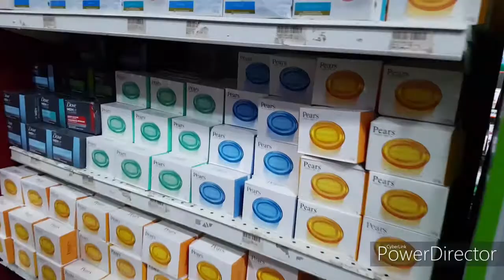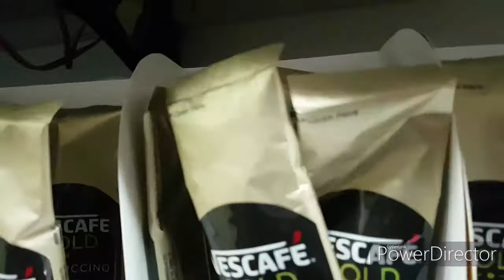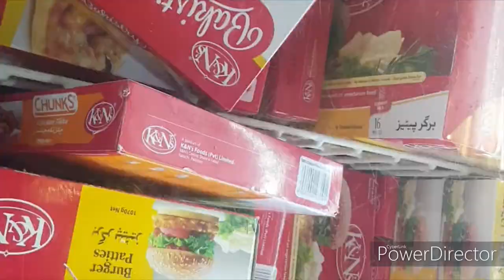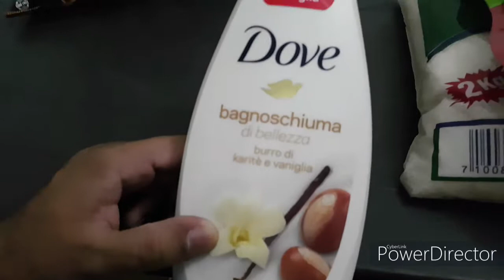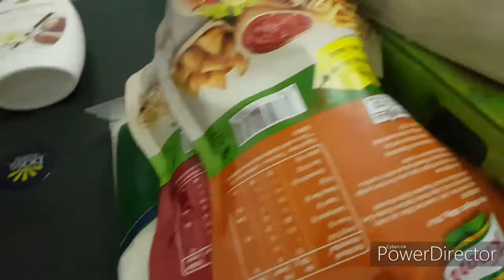DAILY ROUTINE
Break Fast and daily routine

i am a house wife and vlogger
me and my husband live together in isb
i am living with my hubby.
i am a house wife without having kids
u can follow me and my lifestyle
i am a daily vlogger
i share my daily routine on this channel
alhamduillah i have the great family (My MAIKA)
vlogs
vlogger
pakistani youtuber
clothing bands
makeup brands
shoes
 brands
 my life
glossips vlogs
shabana vlog
 my lifestyle
 allaya's lifestyle
 allaya's life
daily vlogs
daily vlogger
pakistani vlogger
pakistani youtuber
pakistani mom
allaya vlogger
allaya vlogs
pakistani lawn
popular lawn 2020
Pakistani mom in usa
Pakistani mom in norway
Pakistani mom in saudi arabia
Pakistani mom vlogs uk
Pakistani mom in italy vlog
Pakistani mom in canada
Pakistani mom in ame
deep's all in one chan
Shopping 2020
Lockdown Shopping 2020
indian beauty vlogger
memoona muslima
Home Vlogs with Erum
asma haseeb vlogs
life with erum
alizay vlogs
naush vlogs
mav vlogs
life with amna
shabana vlogs
Allaya vlogger

shopping
target haul
grocery on a budget
grocery shopping for
vloggers
kids
funny
real life
busy mom
budgeting
recipes
motherhood
vlog
vlogger
vlogging
Pakistani grocery haul
Pakistani grocery
How to shop grocery in Pakistan
Grocery Shopping on a budget
Budget grocery shoppingPakistan mein shopping
Pakistani groceries
Let's go shopping,A Pakistani Kitchenette,
Pakistani vlogger
,Pakistani vlogs
Urdu vlogs
Pakistani grocery haul
,Pakistani grocery
Budget grocery shopping
,Pakistan mein shopping
,Pakistani groceries

A Pakistani Kitchenette
,Pakistani vlogger
Pakistani vlogs
Urdu vlogs
cheap
daily vlogs
shopping haul
family channel
family vlogs
,grocery shopping
grocery haul
grocery shopping
huma in the kitchen vlog
grocery
grocery tips
grocery haul
,huma in the kitchen shopping
,canada vlogs
pakistani vlogs
grocery shopping with me
grocery store
how to grocery on budget
grocery shopping at super market
home vlogs
home vlog pakistan
real indian home and kitchen
home vlogs,
home vlog pakistan
imtiaz super market Islamabad grocery haul
vlogs
housewife routine,
daily vlogs,
vlogging,
vloger bird,
home vlogs,
daily routine vlogs
housewife vlogs
Imtiaz
Imtiaz supermarket
super market
Islamabad Super
market visit
Islamabad super market
First visit
grocery shopping
shopping haul
Imtiaz Grocery
Shopping experiance
Imtiaz karachi